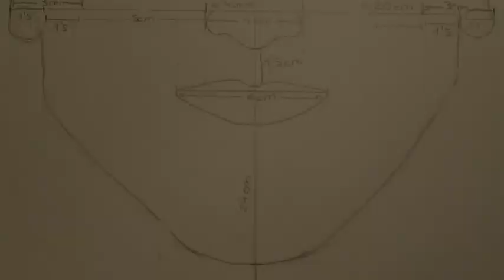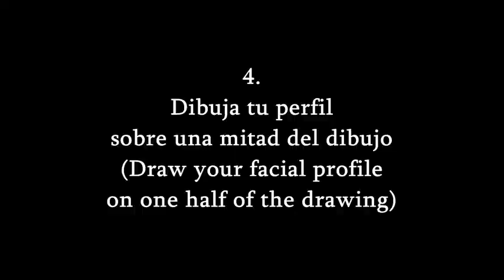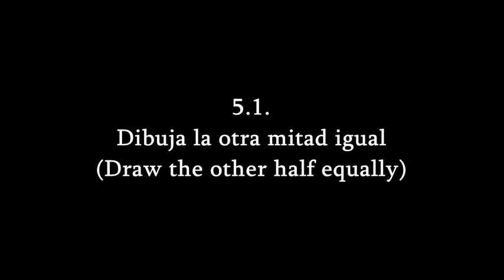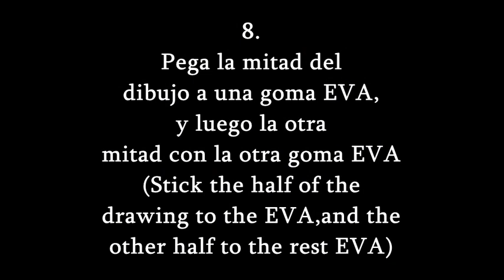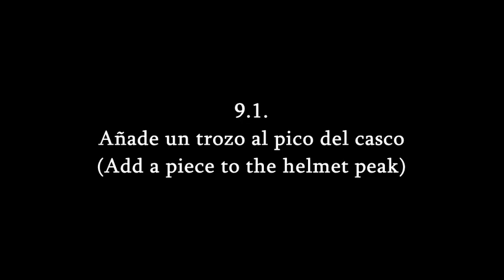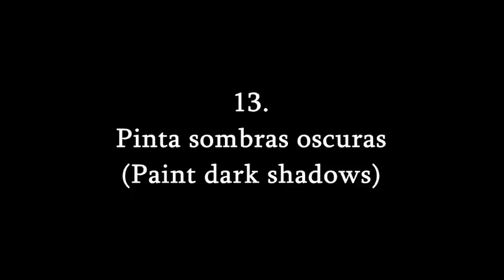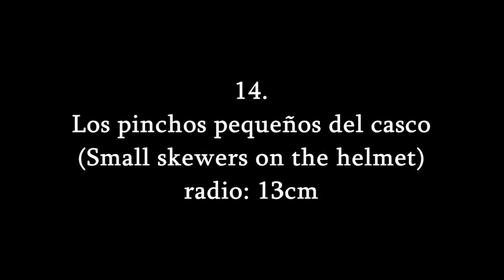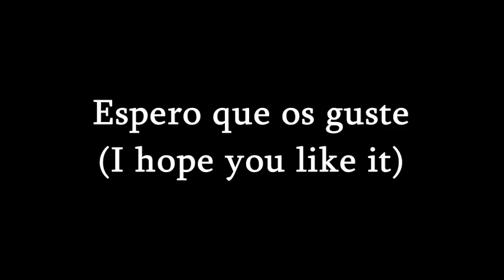Witch King Helmet DIY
How to make the Witch King Helmet from The Lord of the Rings.
Cómo hacer el casco del Rey Brujo de El Señor de los Anillos.

Podéis ver la creación del disfraz completo en este blog:
 👁 You can see the complete making of the costume in this blog: